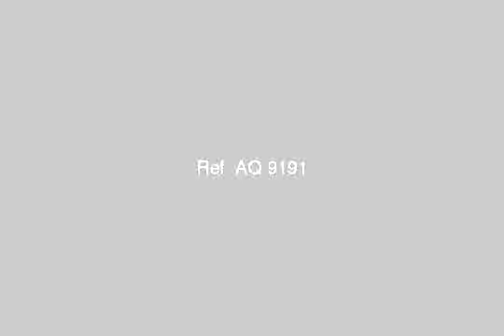Apartment for sale in ibrahimia alexandria - mlseg.com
شقة تمليك للبيع عقار جديد بناء فى 2004 - شارع الحجاز الابراهيمية - Egypt Real Estate | Alexandria | Ibrahimia | Apartment For Sale